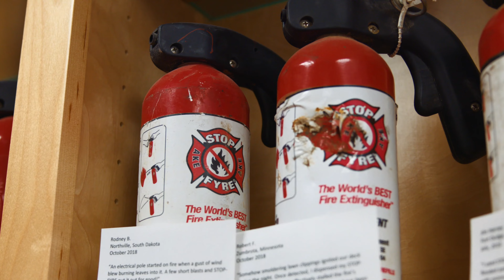Agricultural Sales Representative Advertisement #4 | AKE Safety Equipment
This video is an advertisement for AKE Safety Equipment. Makers of STOP-FYRE®. The World’s BEST Fire Extinguisher®. In this video, Regional Sales Leader, Karen Larsen, speaks about her experience with working for AKE Safety Equipment. To learn more information about AKE Safety Equipment and shop our products, please visit AKE.com.